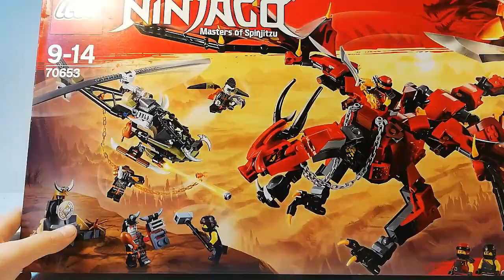Recenzja LEGO® Ninjago 70653 [Klocek]